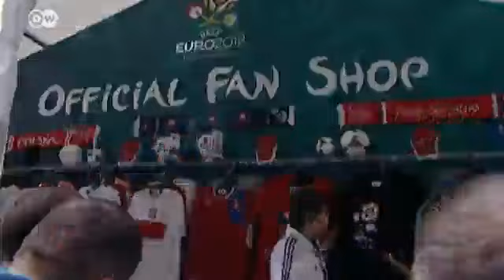Verdis Oper"Ein Maskenball"im Breslauer Olympiastadion - euromaxx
Fußball-Fans und Klassik: Das passt eigentlich nicht zusammen. Die Breslauer Oper will aber das Gegenteil beweisen - und inszeniert die Verdi-Oper "Ein Maskenball" im alten Stadion im polnischen EM-Austragungsort Breslau.